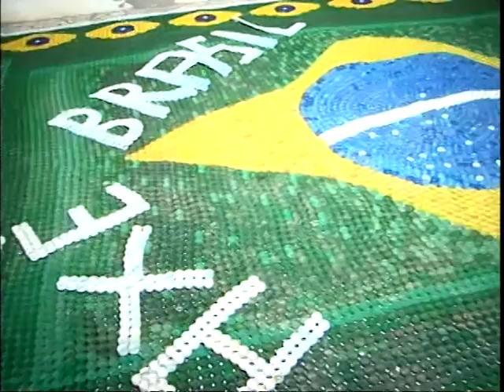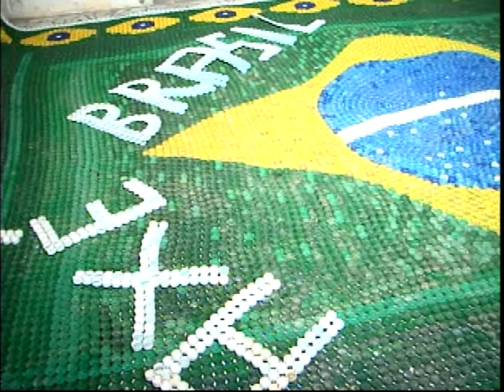Artista plástico une o amor pelo país e à consciência ecológica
Durante seis anos, ele recolheu tampinhas de garrafas pet nas praias de Salvador e usou esse material para construir uma bandeira do Brasil. Hoje, esse bandeirão vai ser entregue à Fifa para ficar em exposição na Arena Fonte Nova

Imagens: Edvaldo Correia
André Fernandes - Artista Plástico
Érica Latiff - Amaralina / Salvador
Repete André Fernandes - Artista Plástico